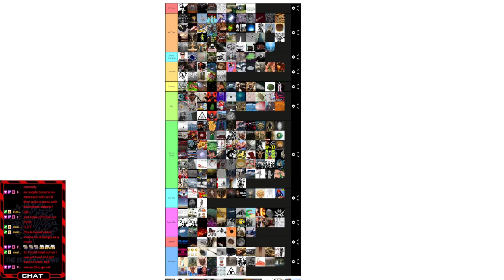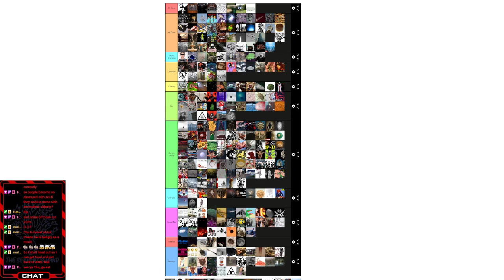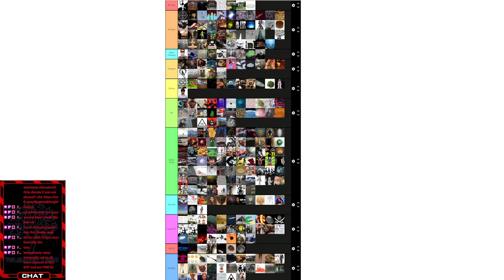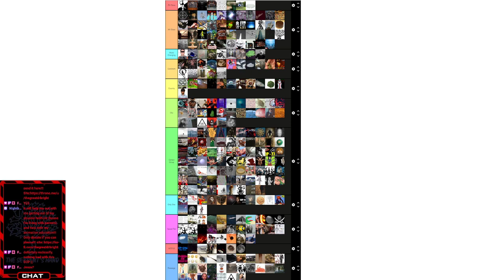Keter Tier Listing With The SCP Crew VOD